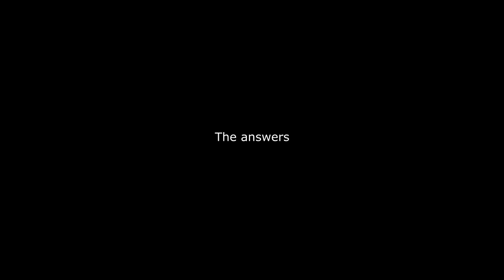Similarities between Kuo Lien Ying's Tai Chi & Shaolin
A subscriber noticed that some of the stances of Kuo Lien Ying's Tai Chi and his Northern Shaolin looked similar. So in this presentation we will take a look at that in depth and examine some reasons why.
Hope to hear your comments on this!